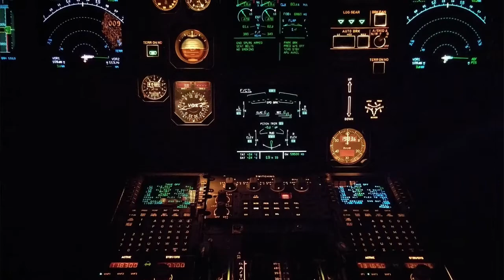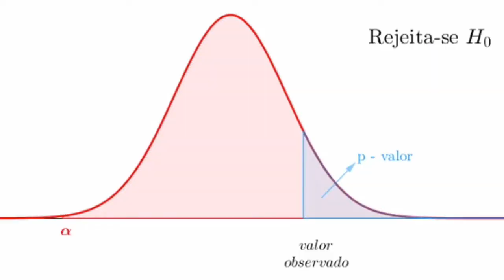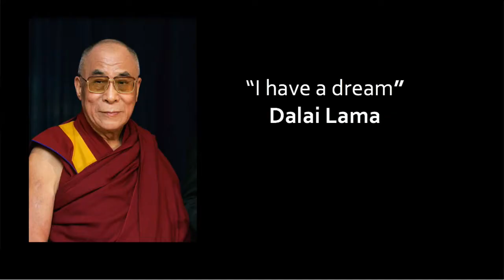Scientific Honesty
In this video, we talk about different obstacles that appear in our scientific quest: Cognitive Biases, Fallacies, and Questionable Research Practices. Besides, we encourage taking care of our mental health.